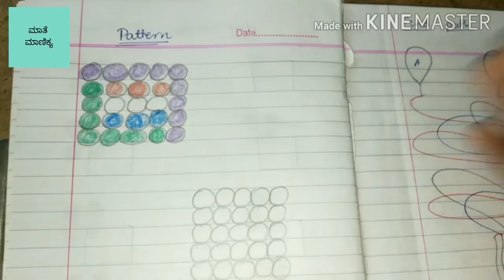Daily practice worksheets for Preschool, Nursery, LKG and UKG kids| Maathe maanikya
Hi friends,

In this video I am sharing daily practice worksheets for Preschool Nursery LKG and UKG kids.

Nursery worksheets
LKG syllabus
LKG worksheets
Worksheets for Preschool Nursery LKG and UKG
Kindergarten worksheets
Nursery activities 3 to 5 year

I hope you find this video helpful and informative, then please share your experiences in comment box.

Thank u